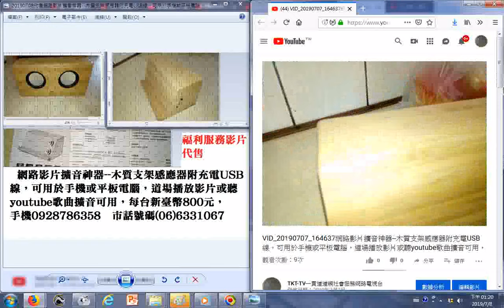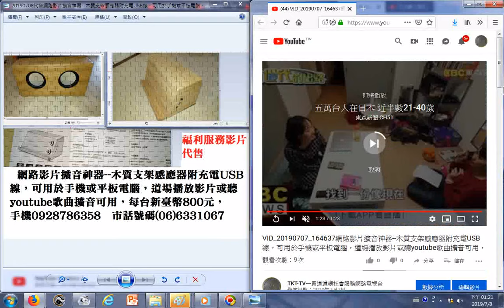20190708img+youtube video網路影片擴音神器 木質支架感應器附充電USB線，可用於手機或平板電腦，道場播放影片或聽youtube歌曲擴音可用，